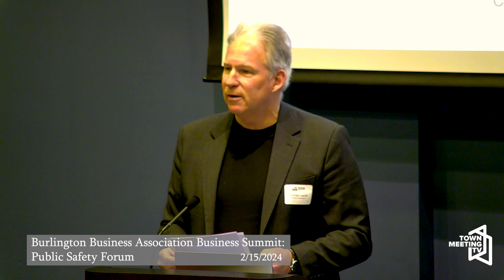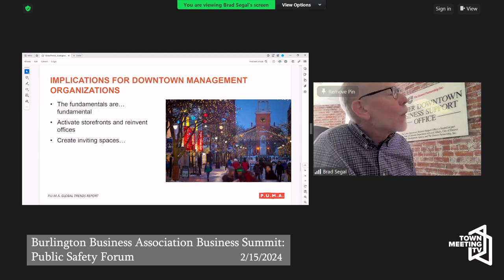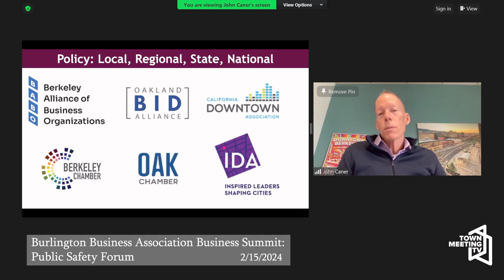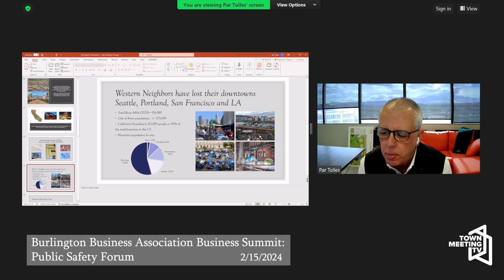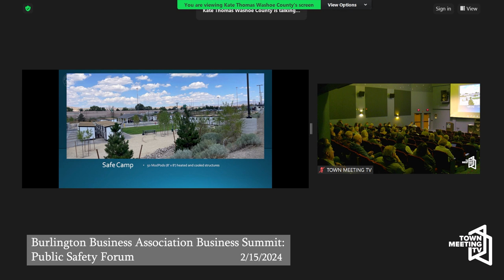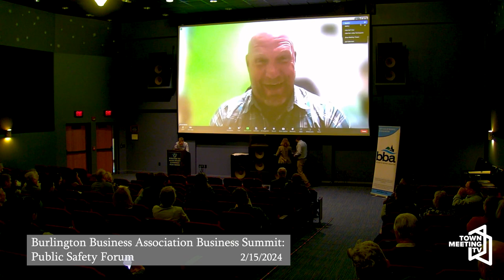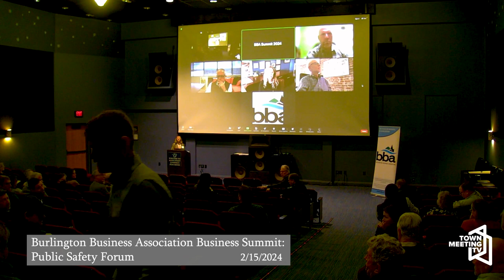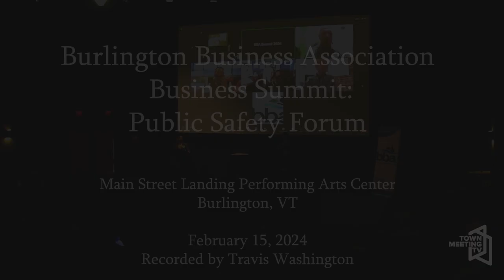BBA Business Summit 2024: Public Safety Forum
From the organizer:

Burlington has been facing increasingly challenging public safety problems since 2020. It is time we focus on solutions. With a keen eye toward balancing the needs of our most vulnerable community members with the need to maintain our vibrant downtown, the forum brings together community leaders from our area and other cities. We hear about solutions and programs that are working in some of our most challenged cities. Then, we inspire some Burlington-sized solutions to share with the group. Come to learn, come to inspire, come to help create Burlington’s NEXT ACT!

Speakers include:

Kelly Devine, Executive Director, Burlington Business Association
Par Tolles, Partner & CEO, Tolles Development
Kate Thomas, Assistant County Manager, Washoe County Nevada
Grant Denton, Executive Director, Karma Box Project
Brad Segal, President, PUMA Downtown Association
John Caner, CEO, Downtown Berkeley Association

2/15/2024